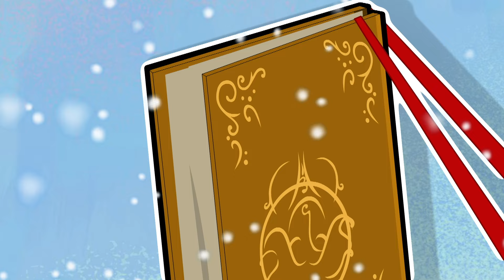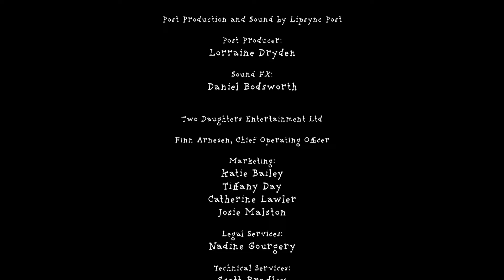Pirilampos e Caos | Compilação Bicho e Manny | Desenhos infantis | Cartoonito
O Bicho e o Manny estão a ver as estrelas quando uns pirilampos irritantes decidem aparecer e lançar o caos! O Bicho tem de encontrar uma forma de os afastar do Manny.

Bem-vindo ao canal oficial do YouTube do Cartoonito Portugal, o novo canal para crianças em idade pré-escolar que oferece o melhor conteúdo original para a primeira infância. No Cartoonito podes ver vídeos divertidos de Batwheels, de Lucas, a Aranha, de Tom e Jerry, de Grizzy e os Lemingues, de Mr. Bean e muitos mais. Prepara-te para morrer a rir e junta-te à diversão. Só precisas de subscrever o canal.